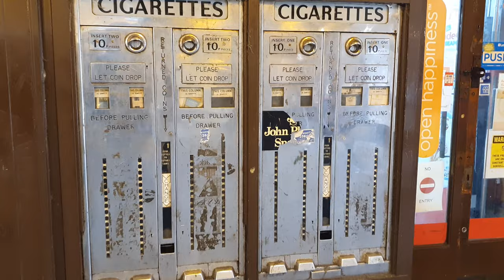Uxbridge + Hayes - London Borough of Hillingdon